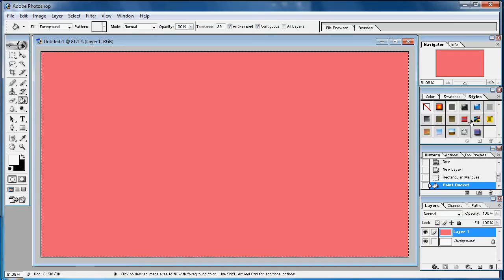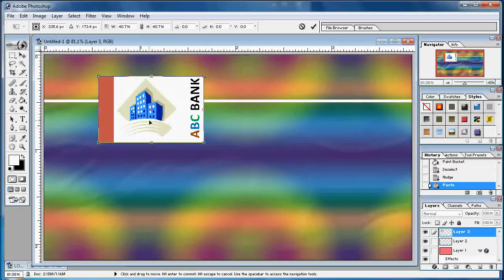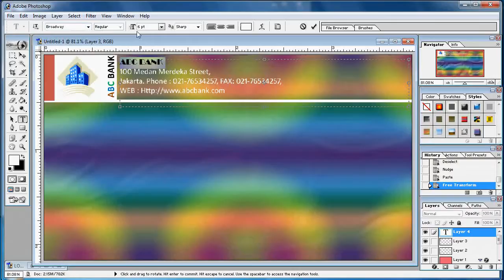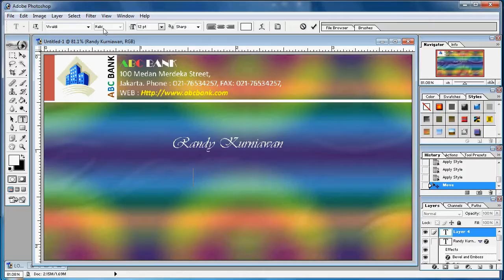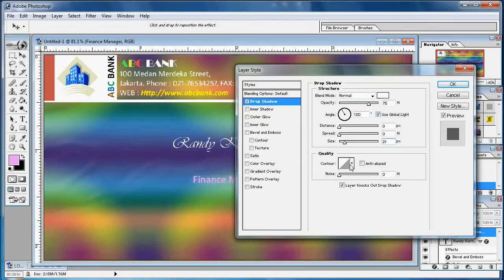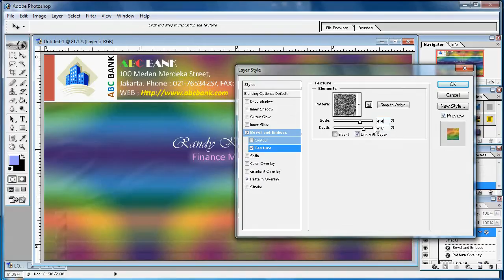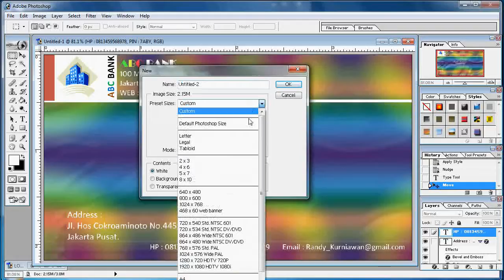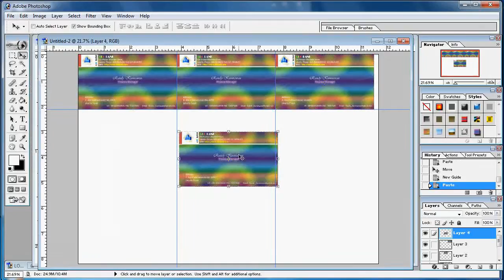Tutorial Photoshop |Cara Membuat Desain Kartu Nama Anda Sendiri di Photoshop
Video Tutorial Belajar cara mudah membuat desain kartu nama anda sendiri secara simpel dan modern untuk keperluan bisnis, dll di Adobe Photoshop 7.